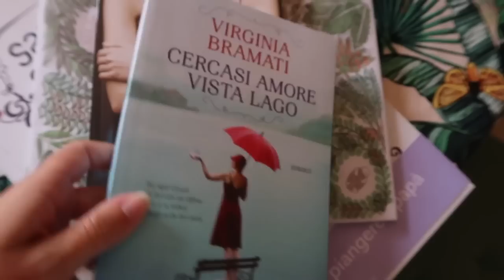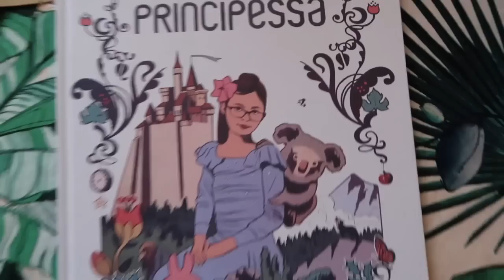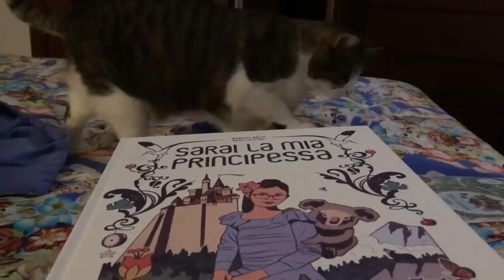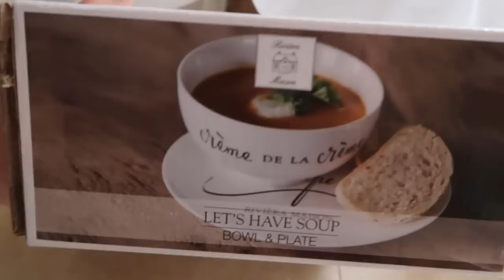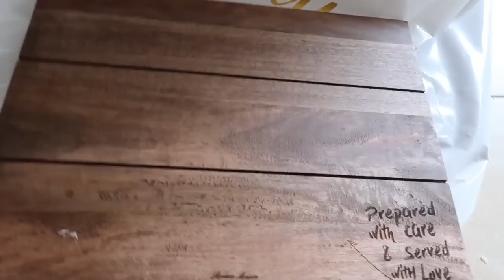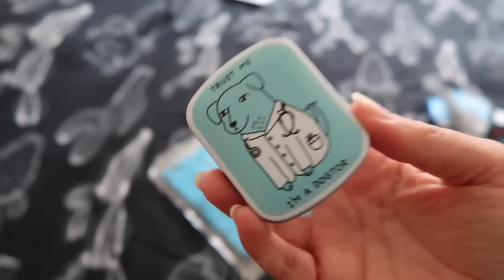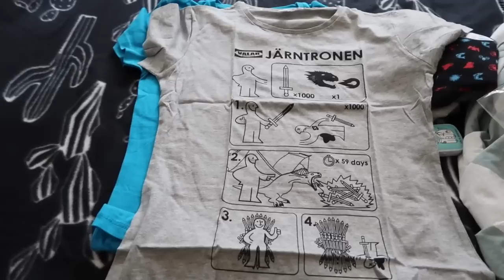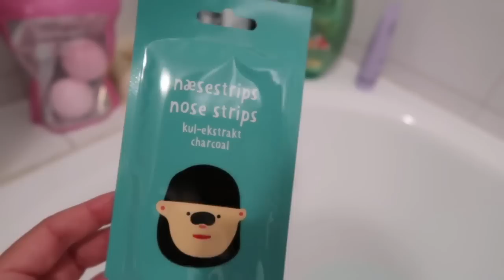Gattoni e shopping autunnale! Weekly Vlog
Nuovo vlog settimanale in cui vi porto con me a trovare i miei gatti! Ci sarà poi tanto shopping per la casa e pacchi inaspettati.

Citati nel video
“Cercasi amore vista lago” Virginia Bramati

“Una nuova vita. Come nascono i bebè animali”

Musica
Be Here VALNTN
Clueless Kit rain
Lonely People
Prayers